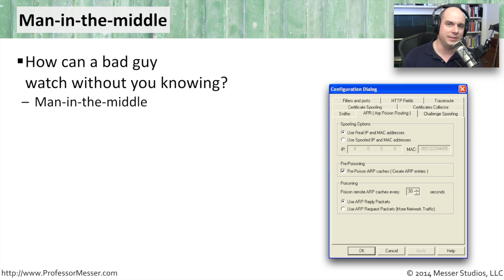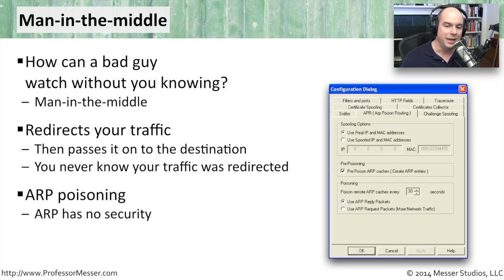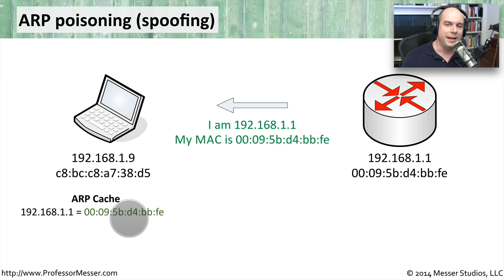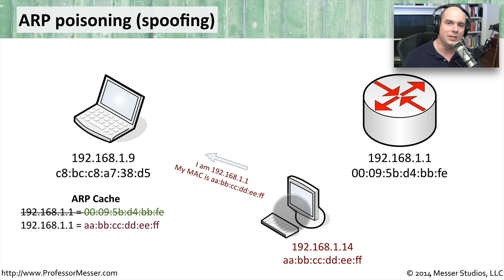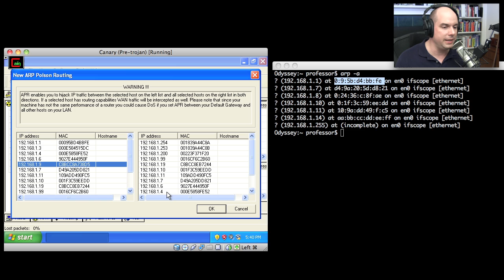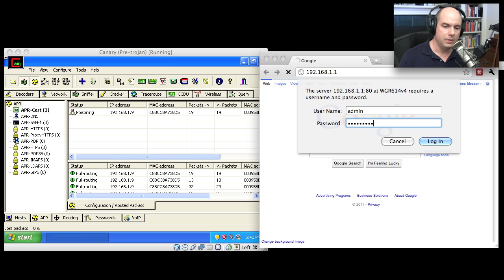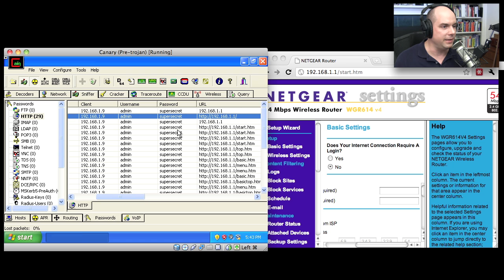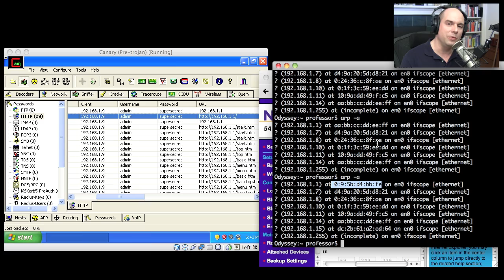Man-in-the-Middle Attacks - CompTIA Security+ SY0-401: 3.2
One challenge with modern network security is protecting against man-in-the-middle attacks. In this video, you’ll learn about man-in-the-middle and I’ll demonstrate a live MiTM attack.